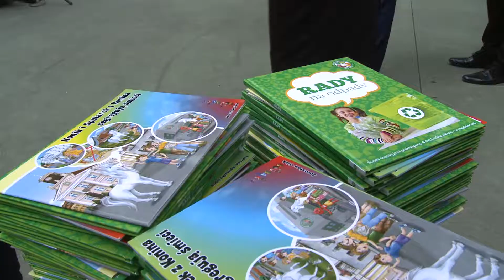Konin MZGOK Świat czysty jest ... konkurs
Około trzystu uczniów szkół podstawowych z całego subregionu konińskiego wzięło udział w podsumowaniu konkursu organizowanego przez Miejski Zakład Gospodarki Odpadami Komunalnymi w Koninie, a zatytułowanego Świat czysty jest piękniejszy od ciebie zależy czy będzie taki.